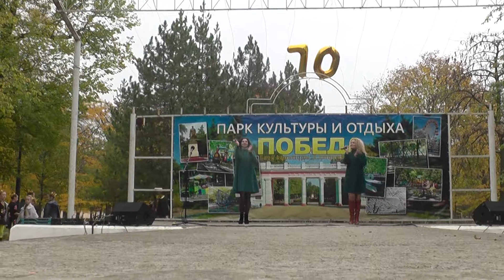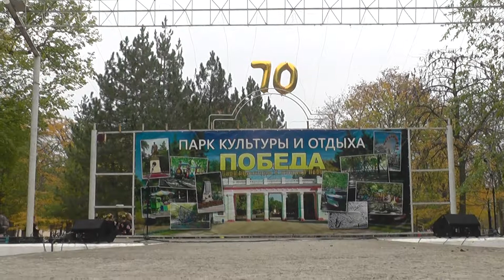Тирасполь Парк Победа 70 лет Концерт 21 Октября 2017 часть 11